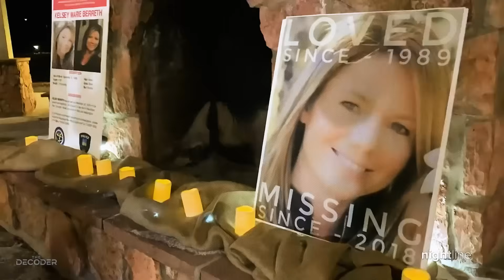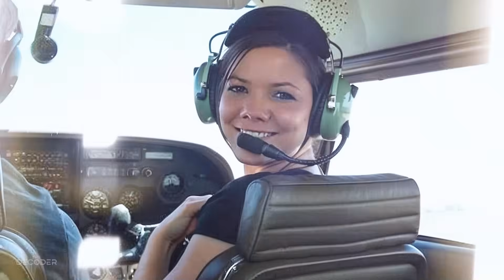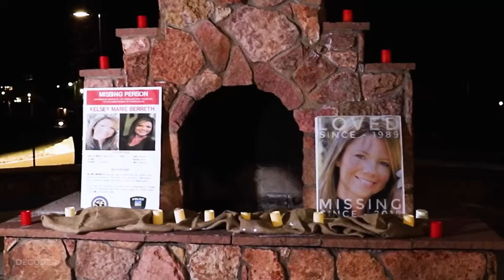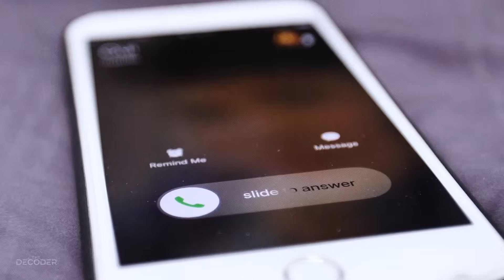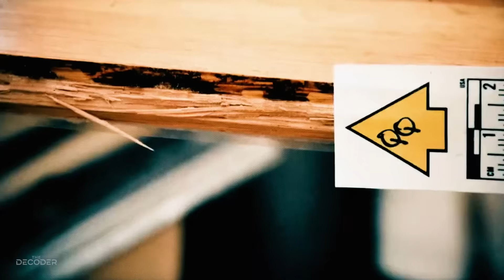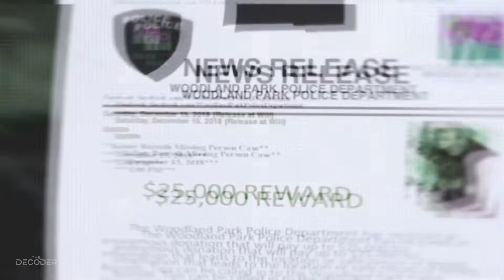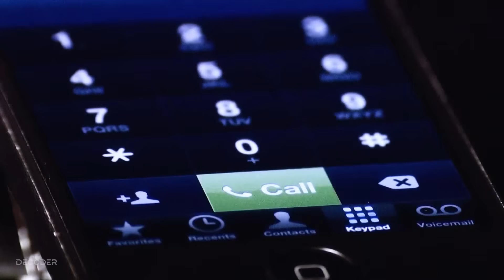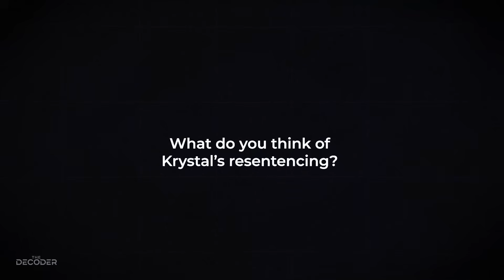Secret Lover Helps Cover Up Boyfriend’s Crime After Fiancée’s Brutal Murder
Patrick Frazee and Kelsey Berreth seemed like the perfect couple, preparing to spend the rest of their lives together. But beneath the surface, Frazee and his secret girlfriend, Krystal Lee Kenney, were conspiring to commit his fiancée's heinous murder. The Decoder unravels the horrifying story of Kelsey Berreth’s murder and what’s next for her killers.